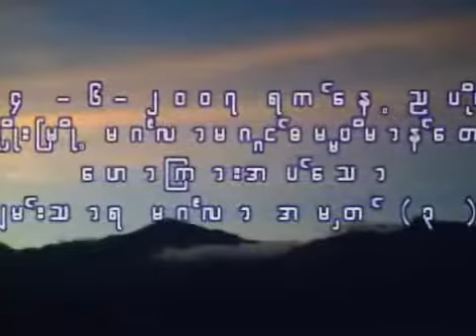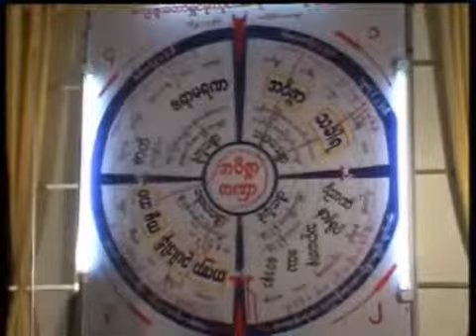ပူေဇာ္မွန္မွနိဗၺာန္ရ တရားေတာ္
မိုးကုတ္ၿမိဳ႕ ဓမၼရံသီဆရာေတာ္္ ဘဒၵႏၲ သုနႏၵၵ
Ashin Thunanda: "Nibban if Roght Puja" Tayardaw (MyanmarNet.Net)